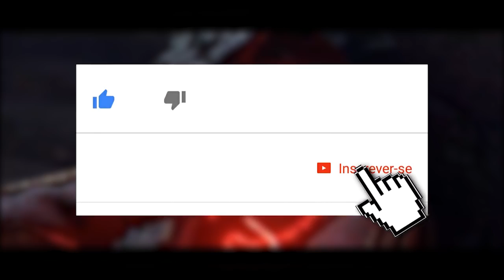MORTAL KOMBAT 11: REDENÇÃO PARA O KUAI LIANG, BI HAN OU NOOB? [TEORIA]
No vídeo de hoje teorizamos sobre uma imagem postada no perfil oficial do Mortal Kombat 11 no twitter, referenciando uma possível redenção do Sub-Zero. O que isso significa?